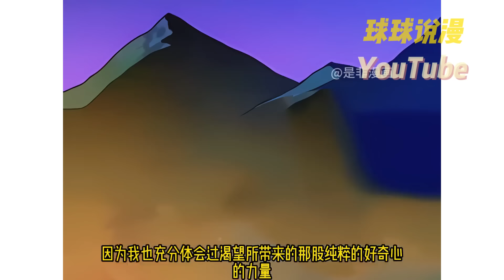🎉更新《重生为剑神的我》1~17合集 十年公務員穿越武俠异界小說！ 劍破蒼穹，縱馬紅塵！ 該死，手握劇本的我都不知道要怎麼輸！冒险